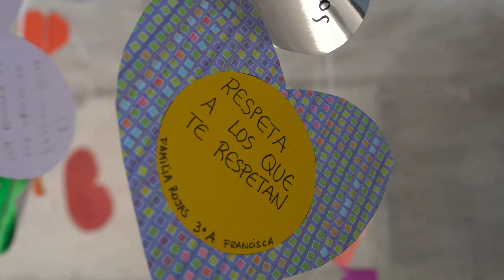Convivencia escolar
Soñamos con tener una convivencia de excelencia, donde podamos convivir en paz, en armonía y en amor. Es por eso que trabajamos día a día para lograr nuestros objetivos dando lo mejor de nosotros.